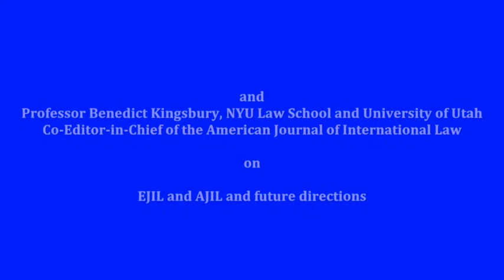EJIL: Live! Professor Benedict Kingsbury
Professor Joseph Weiler, Editor-in-Chief of the European Journal of International Law, and Professor Benedict Kingsbury of NYU Law School/University of Utah and co-Editor-in-Chief of the American Journal of International Law discuss the current and future directions planned for AJIL and compare notes on the ins and outs of running an International Law journal The interview was recorded at the European University Institute in June 2015.